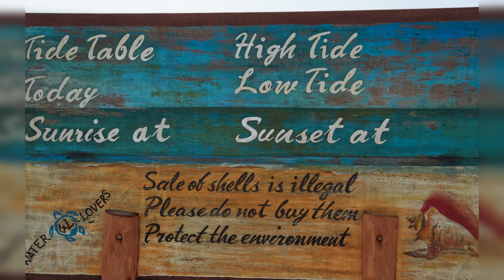Fantastic Snorkeling at Waterlovers Beach Resort at Diani Beach, Kenya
Beautiful resort! We ride a cool, homemade boat out to the reef at Diani Beach and do some great snorkeling. We also provide an excellent tip on how to deal with aggressive beach vendors. We eat some great food, see a bunch of monkeys, and review the boutique Waterlover's Beach Resort in Diani Beach just south of Mombasa in Kenya.